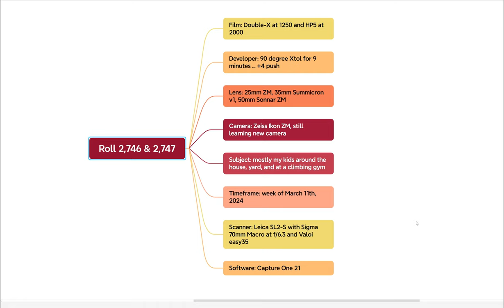Family Life Photography with Film?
I'm frequently asked about my family life photography, usually from other photographers interested in maybe trying film to photograph their own families. Assuming that you know more than a little about photography, I step through two rolls that I shot this week of my family and share both tips and what I'm seeing/thinking. Both rolls are black and white film - HP5 and Double-X. I am a home developer and scanner, but I keep a rolodex of discount codes for film labs, so please reach out to me if you want a discount code for lab services.